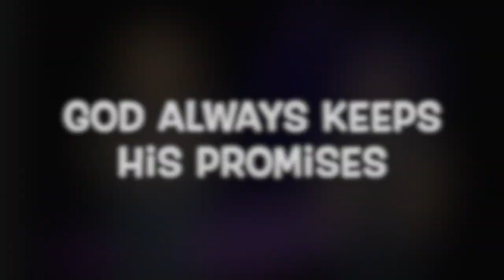God always keeps his promises